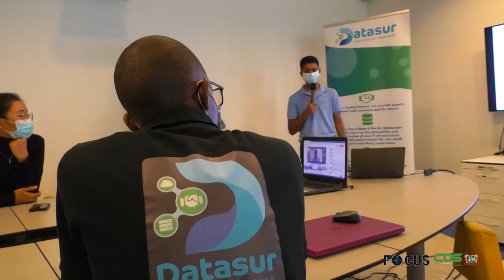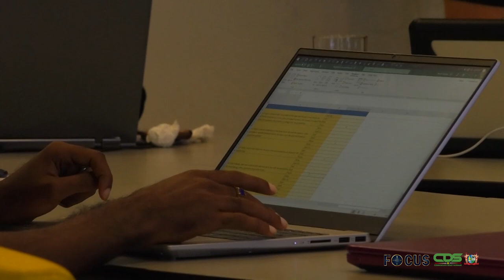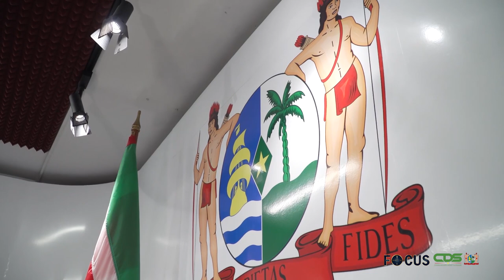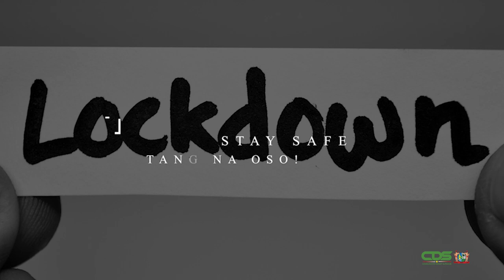FOCUS AFLEVERING 632, DD 7 OKTOBER 2021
In Focus aflevering worden de volgende onderwerpen belicht :

- President roept bij viering Navrati op tot liefde, hoop en harmonie
- Deelnemers Web Development Contest presenteren projecten
- Kabinet van de President beschikt over eigen opnamestudio
- Regering streeft naar 24uurs elektrificatie en betrouwbare energie voor alle Surinamer
- Ook uitgaansverbod op zondag 10 oktober 2021